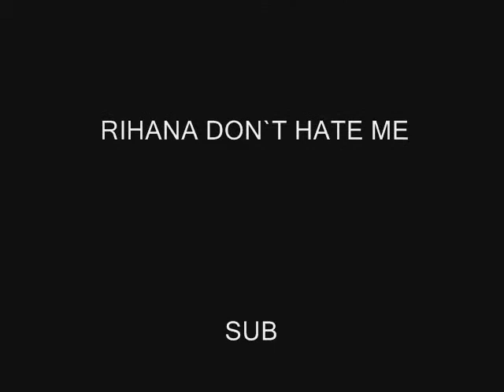Rihana s&m MALE VERSION PARODY